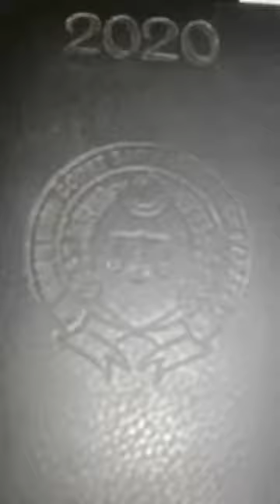Electricity connection disconnected led to FIR